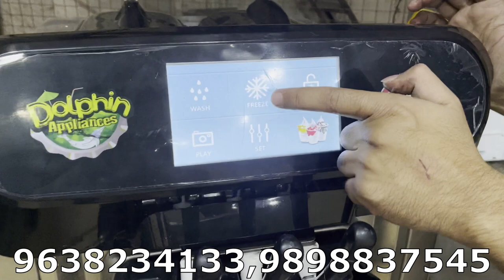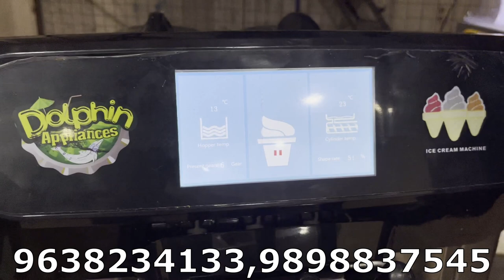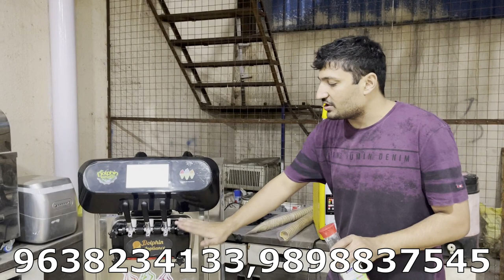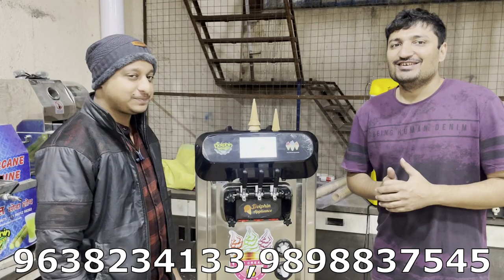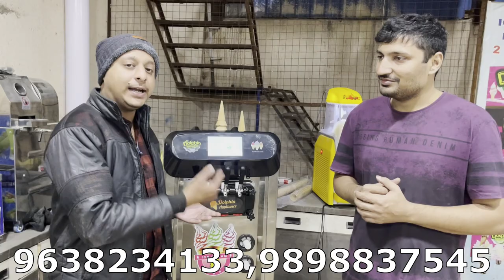२०२२ नया बिज़नेस | Full Details With Customer Review | र १० का बनाये और कम से कम र ५० तक बेचे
मार्किट में धूम मचाने वाला बिज़नेस | रोजाना र ८००० से र १५००० तक कमाए ,

HELLO  FRIENDS ...

THIS IS DOLPHIN APPLIANCES BRAND NEW 2022 CONCEPT BUSINESS  ...

LOW INVEST AND HIGH PROFIT BUSINESS IN INDA .

2022 BUSINESS IDEA,
BUSINESS DEAL
BUSINESS IDEA
NEW BUSINESS IN INDIA